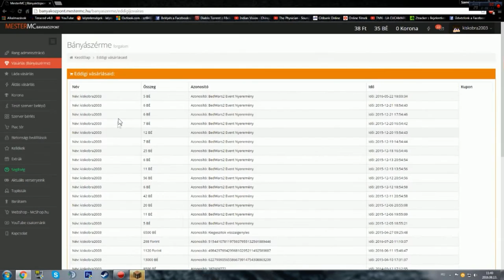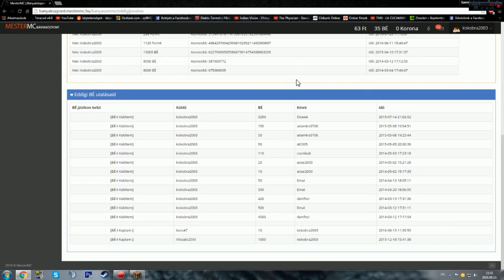MesterMC - Csalók Vs Én #1. not bad...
⇩⇩⇩⇩⇩⇩⇩⇩⇩⇩⇩⇩⇩⇩⇩⇩-=NyissLe=⇩⇩⇩⇩⇩⇩⇩⇩⇩⇩⇩⇩⇩⇩­­­⇩⇩
▮▮▮▮▮▮▮▮▮▮Információk!▮▮▮▮▮▮▮▮▮▮
▶Skype: kiskobra2003
▶Steam: KobraMan90
▶Google + : KobraMan90
▬▬▬▬▬▬▬▬▬▬▬▬▬▬MesterMc!▬▬▬▬▬▬▬▬▬▬▬▬▬▬▬▬▬­­­▬▬
▶MesterMc™~TeamSpeak3: ts.mestermc.hu
▶MesterMc™~Skype: skype.mestermc.hu
【Barátaim-Friends】
●Danifoci
●xpetix17
●Armando
▬▬▬▬▬▬▬▬▬▬▬▬▬▬Egyéb!▬▬▬▬▬▬▬▬▬▬▬▬▬▬▬▬▬­▬▬
●Videó felvevő program: Fraps
●Videó szerkesztő: Sony Vegas Pro 13
●Képszerkesztő: Adobe Photoshop CS6
● TexturePack: Multi Color Pack